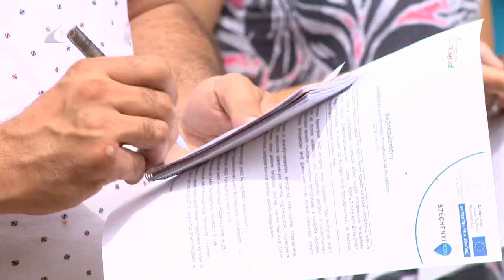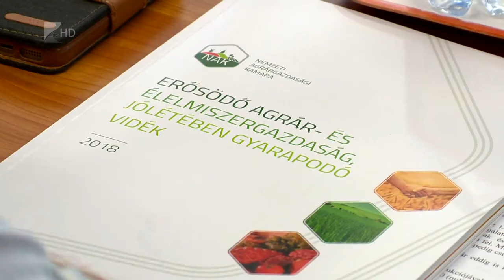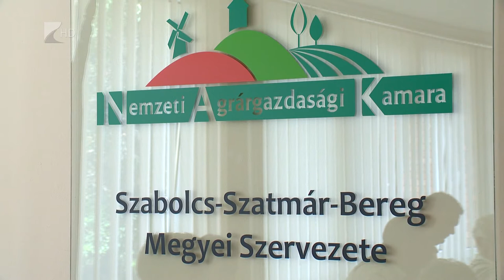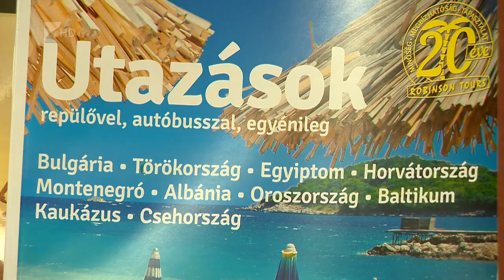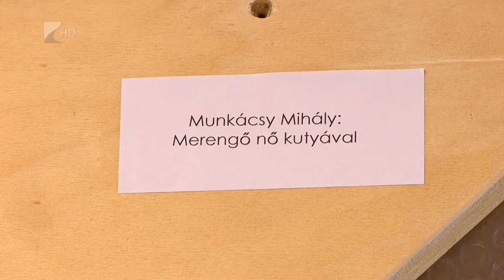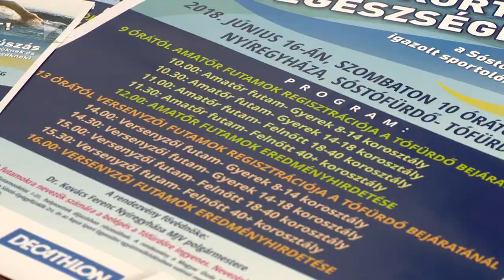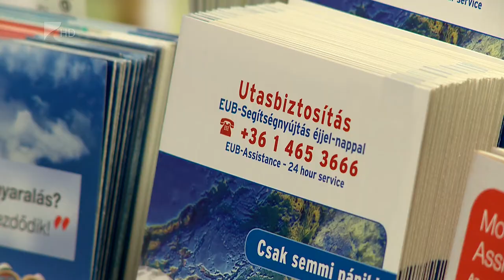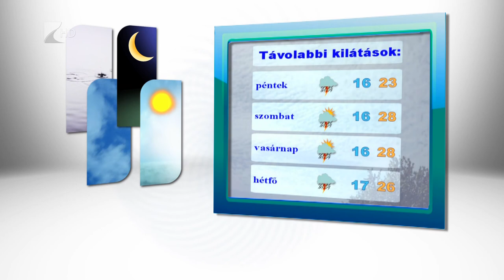Híradó 2018.06.13. - Kölcsey Tv